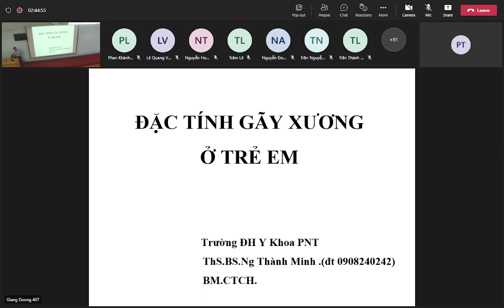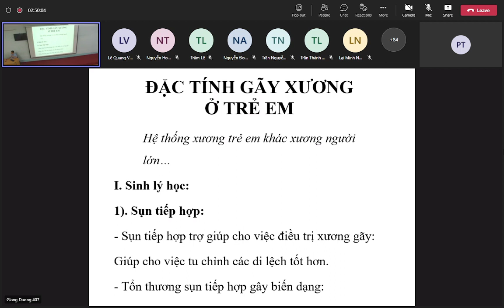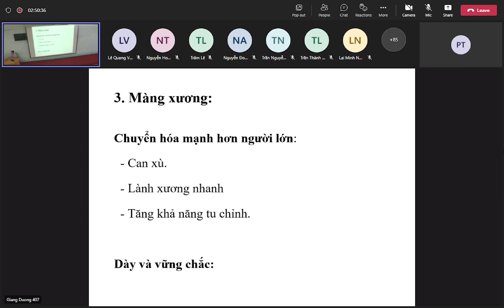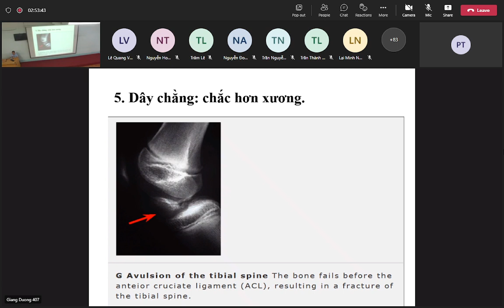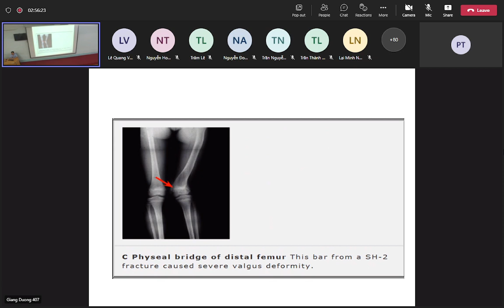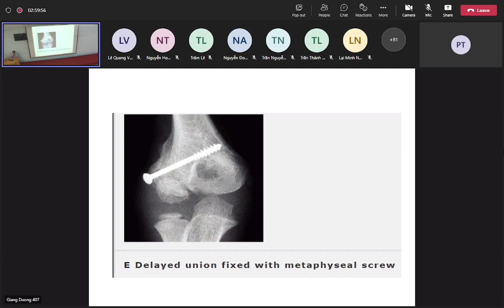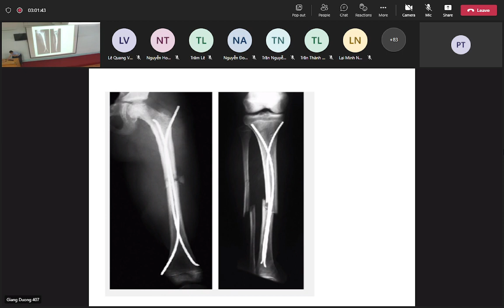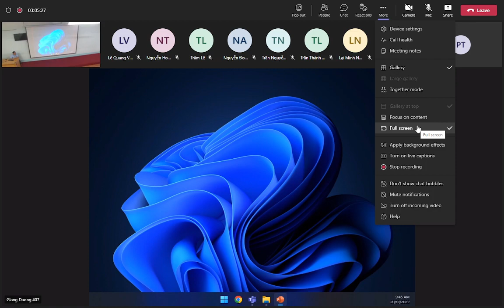Chấn Thương Chỉnh Hình - Gãy xương ở trẻ em - 20/10/2022